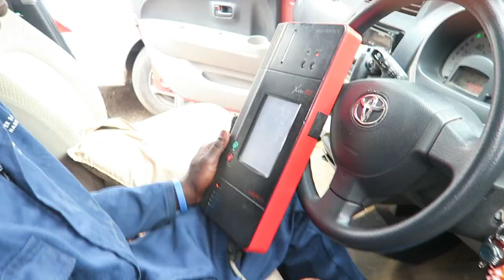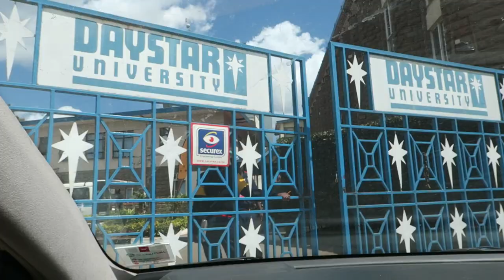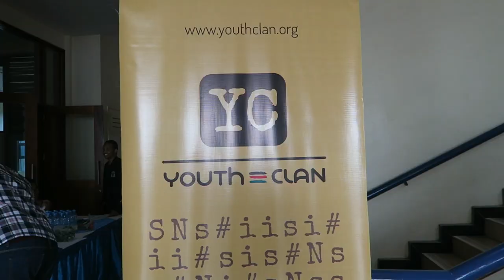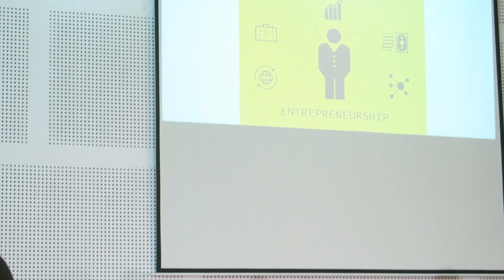WEEKEND GETAWAY , CAR TROUBLES & THE YOUTH DEBATE 2017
WEEKEND GETAWAY , CAR TROUBLES  &  THE YOUTH DEBATE

This weekend i had to get a mechanic to diagnose my car and boyyyy...were the issues plenty but fixing it is for another day..later attended the youth debate hosted by the Youth Clan in Kenya discussing all issues political that affect our youth.We the decided to enjoy the rest of the weekend in Machakos.